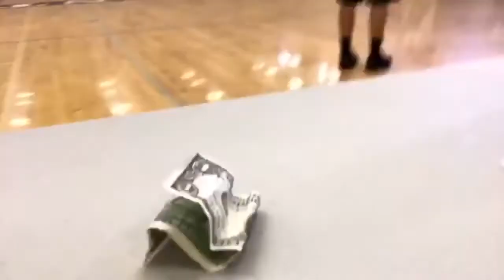12:20pm Court 3 - Team Providence vs RI Breakers